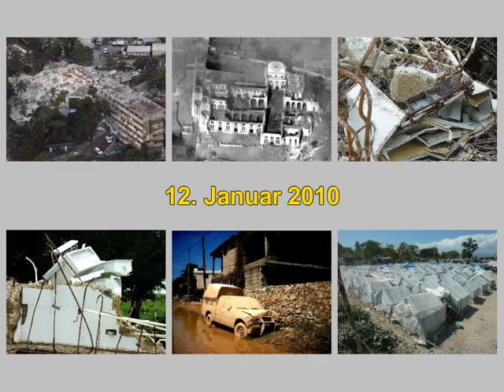Otto Hegnauer - Alma Zombie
Einführung zum Buch von Otto Hegnauer:
Alma Zombie: Der Weltuntergang wird in Haiti geprobt
im Wagner Verlag, Gelnhausen (D) ISBN 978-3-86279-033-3